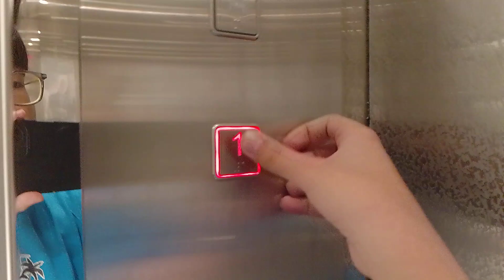Another Hitachi Elevator At Landmark Alabang, Philippines